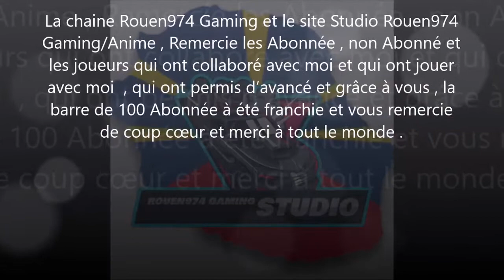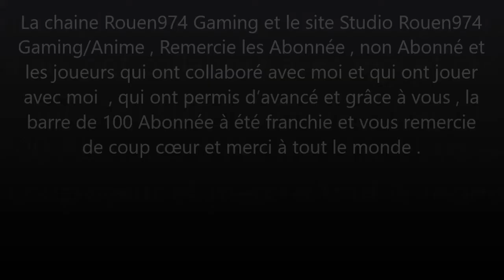la chaine Rouen974gaming et le studio rouen974 vous remercie d'avoir atteint la barre des100 Abonnée